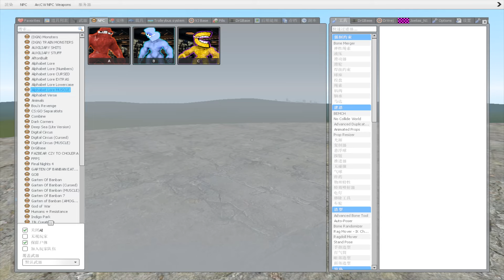DESTROY NEW DISTORD 3D ALPHABET LORE FAMILY in TALLGRASS Garry's Mod